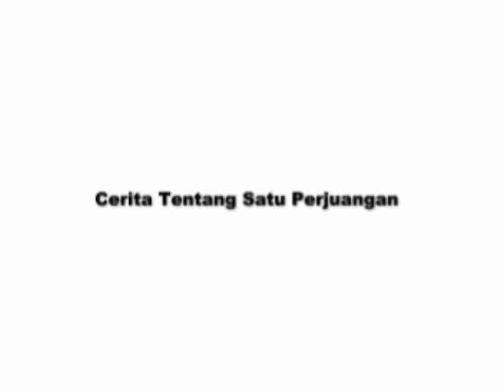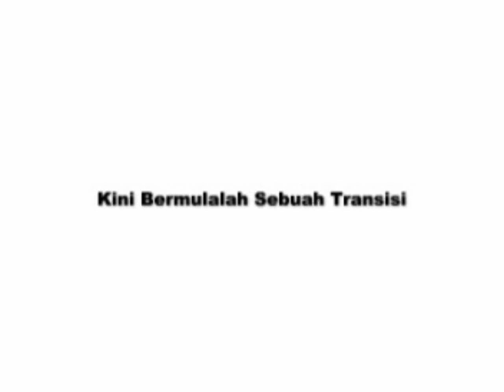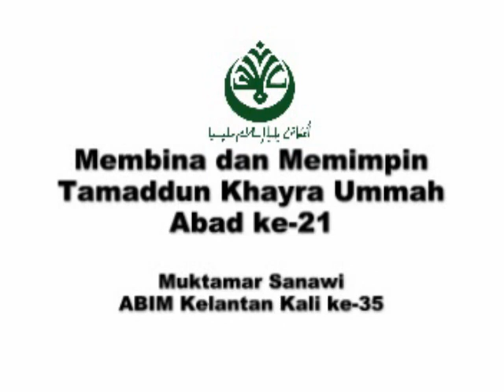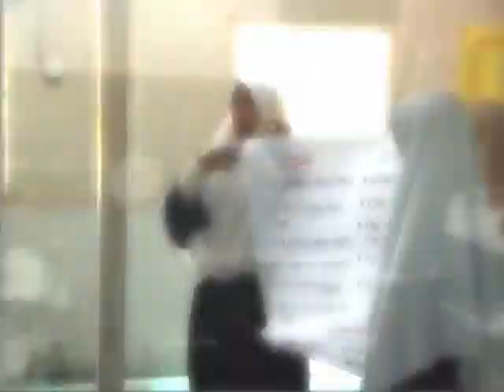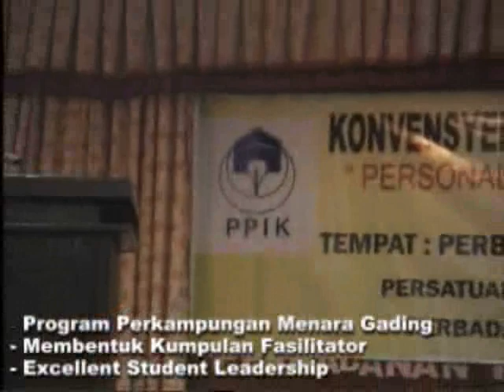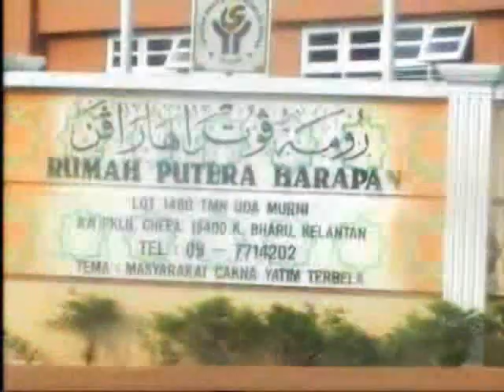ABIM Kelantan video 2008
video semasa tayangan pembukaan dalam Muktamar ABIM Kelantan